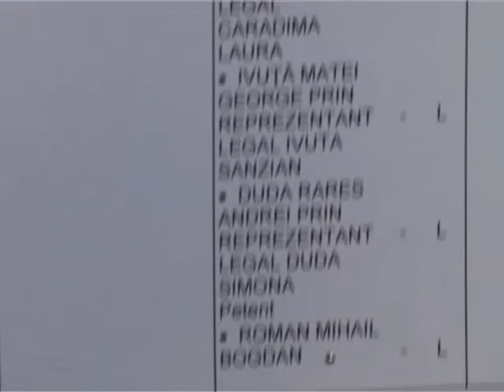Alt termen pentru Grădinița „Groazei” - Stiri si emisiuni Dobrogea Tv - Aproape de oameni